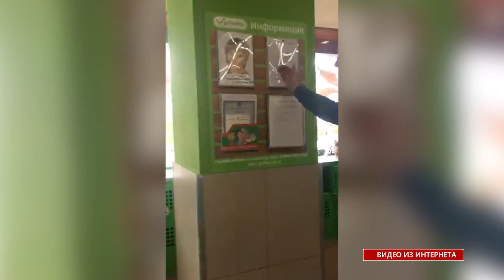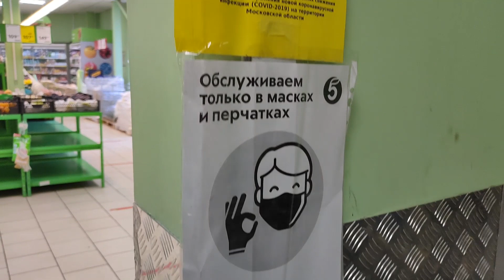Маска есть? Рейды по проверке соблюдения масочного режима продолжаются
Рейды  по проверке соблюдения масочного режима  продолжаются. С ужесточением ограничительных мер и ростом числа  заболевших носить маски стало обязательным во всех общественных местах. И если люди не  понимают слов, то штрафуют рублем.

Статья 20.6.1 предусматривает за данное  нарушение наложение штрафа на  граждан от 1 до 30 тысяч рублей, на  индивидуальных предпринимателей – от 30 до 50 тысяч рублей, а  на юридических лиц – от 100 до 300 тысяч рублей.
Составленные  протоколы направляют в  суд, который  решает, какую меру ответственности понесут граждане, юридические лица и индивидуальные  предприниматели.